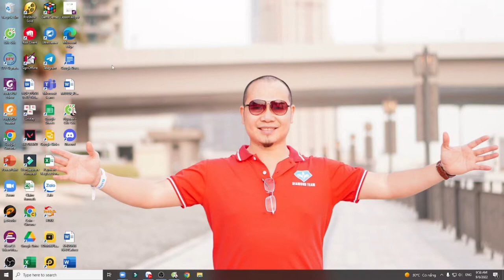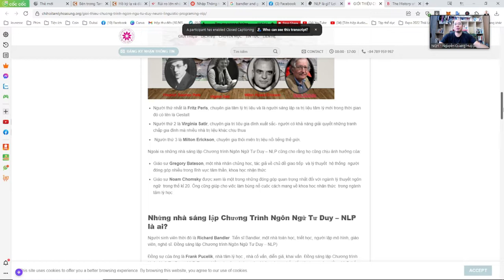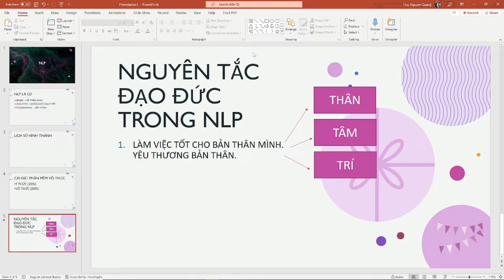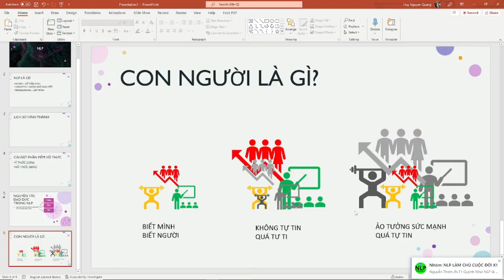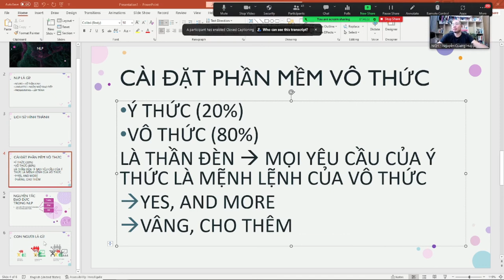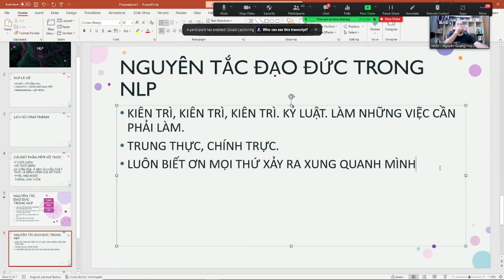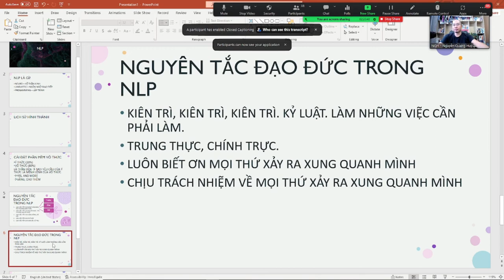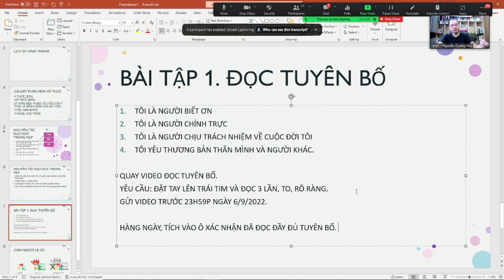NLP Bài 1 - Nguyên tắc đạo đức trong NLP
NLP là gì?